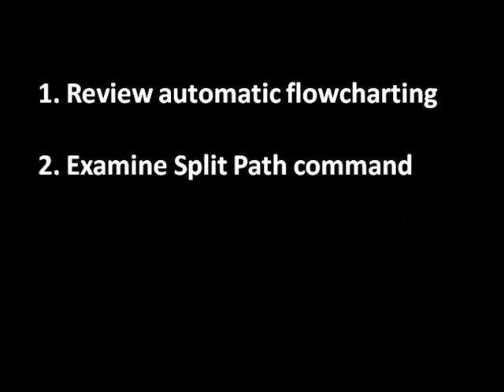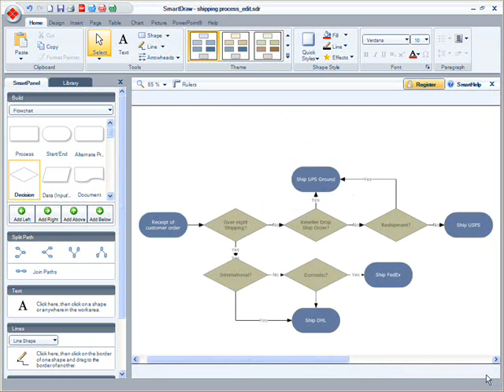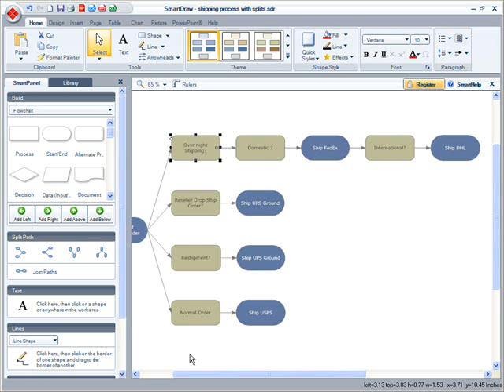Smarter Flowcharts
Create flowcharts in minutes to define your processes and improve your operations. With SmartDraw 2009, you can create flowcharts that branch with a simple click, plus other improvements.